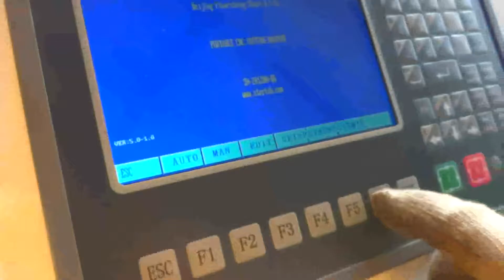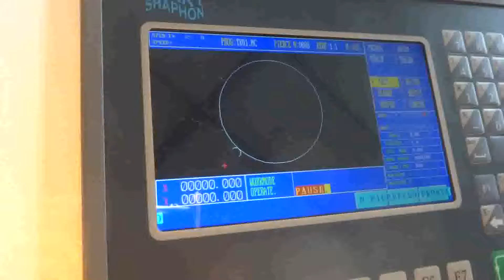how to choose the design